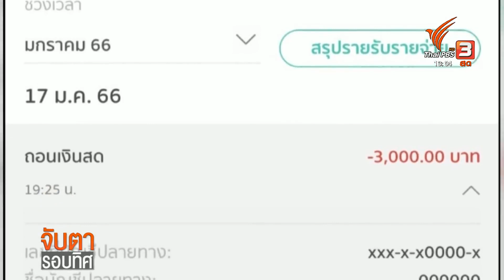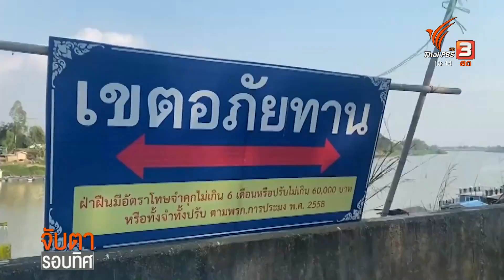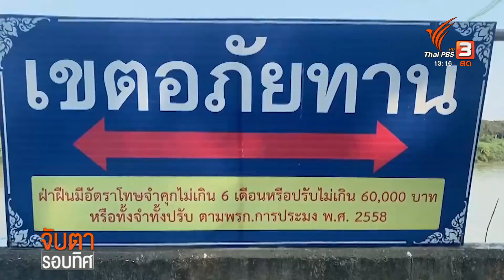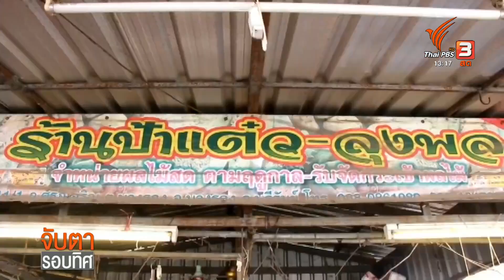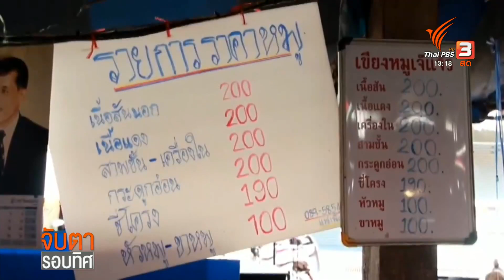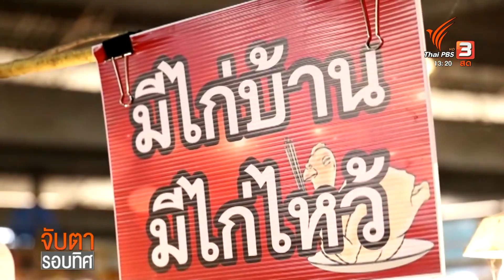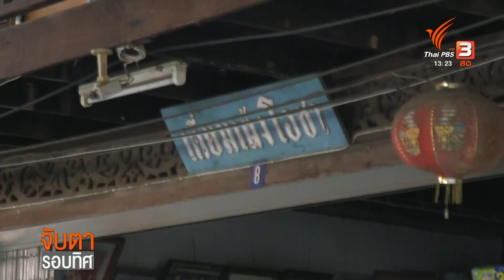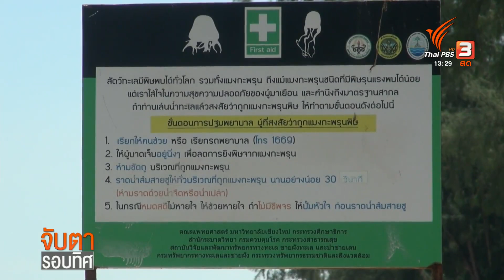ลูกจ้าง สธ. นัดทวงเงินเสี่ยงภัยโควิด-19 | จับตารอบทิศ | 19 ม.ค. 66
รายการจับตารอบทิศ ประจำวันที่ 19 ม.ค. 66
ลูกจ้าง สธ. นัดทวงเงินเสี่ยงภัยโควิด-19
การระบาดใหญ่ของโควิด-19 อาจจะผ่านไปแล้ว แต่จนถึงตอนนี้ ลูกจ้างสายสนับสนุนกระทรวงสาธารณสุข ซึ่งเป็นด่านหน้า กว่า 140,000 คนทั่วประเทศ ก็ยังไม่ได้ค่าเสี่ยงภัย ทำให้พวกเขาต้องออกมาเคลื่อนไหว

เตือนภัยเงินหายจากบัญชีไม่รู้ตัว
การถูกนำเงินออกไปจากบัญชี โดยที่ธนาคารแจ้งว่า เงินถูกกดไปจากตู้ ATM สร้างความสงสัยให้กับหญิงคนหนึ่งใน จ.สระบุรี ไม่น้อย เพราะเธอยกเลิกบัตร ATM ไปนานแล้ว

นักท่องเที่ยวน้อยปางช้างพังงาทยอยปิดกิจการ
ปางช้าง จ.พังงา เป็นอีกธุรกิจ ที่ได้รับผลกระทบอย่างหนักจากโควิด-19 พอเปิดประเทศแล้ว พวกเขาก็มีความหวังว่าจะมีนักท่องเที่ยวเข้ามามากขึ้น แต่จากการลงพื้นที่สำรวจ และได้พูดคุยกับปางช้าง กลับพบว่าสถานการณ์อาจไม่เป็นอย่างที่หวัง